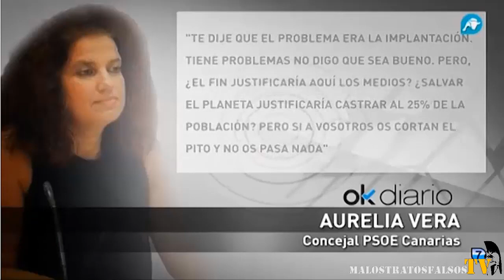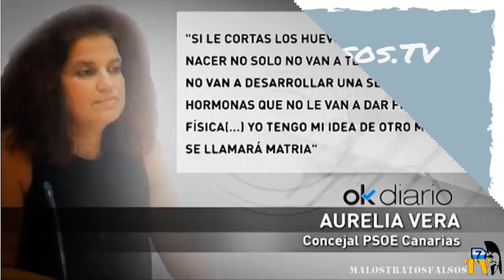AURELIA VERA CONCEJAL DEL PSOE CASTRARÍA A TODOS LOS NIÑOS VARONES PARA CREAR UNA MATRIA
La concejal del PSOE a sus alumnos de 4º de la ESO: “Para los hombres su identidad es la polla”